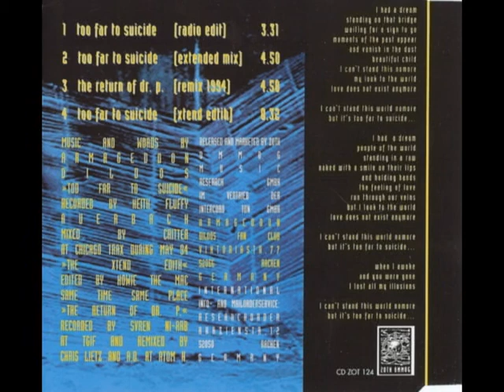Armageddon Dildos – Too Far To Suicide [1994]